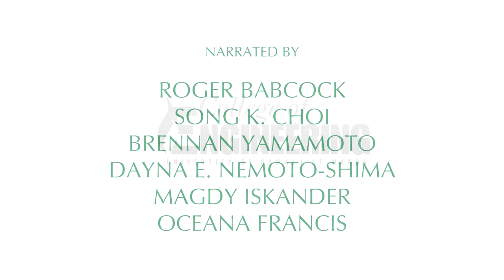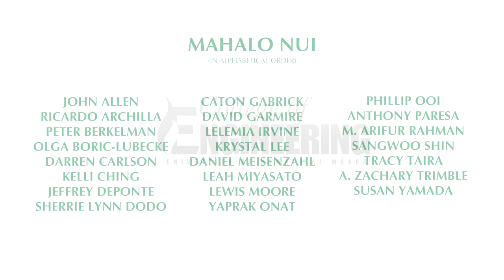UH College of Engineering